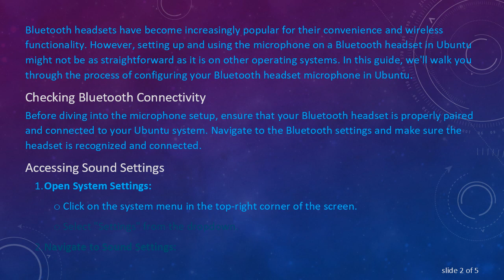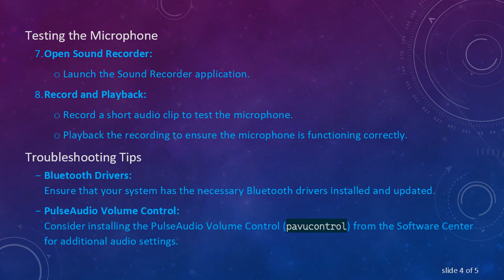Using a Bluetooth Headset Mic in Ubuntu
Summary: Learn how to seamlessly set up and use the microphone on your Bluetooth headset in Ubuntu with this comprehensive guide. Follow the step-by-step instructions to enhance your audio experience on the popular Linux distribution.

Bluetooth headsets have become increasingly popular for their convenience and wireless functionality. However, setting up and using the microphone on a Bluetooth headset in Ubuntu might not be as straightforward as it is on other operating systems. In this guide, we'll walk you through the process of configuring your Bluetooth headset microphone in Ubuntu.

Checking Bluetooth Connectivity

Before diving into the microphone setup, ensure that your Bluetooth headset is properly paired and connected to your Ubuntu system. Navigate to the Bluetooth settings and make sure the headset is recognized and connected.

Accessing Sound Settings

Open System Settings:

Click on the system menu in the top-right corner of the screen.

Select "Settings" from the dropdown.

Navigate to Sound Settings:

In the Settings window, click on "Sound" to access audio settings.

Selecting Input Device

Choose Input Tab:

In the Sound settings, go to the "Input" tab.

Select Bluetooth Microphone:

From the list of input devices, locate and select your Bluetooth headset microphone.

Adjusting Input Levels

Open Sound Preferences:

Click on the gear icon next to the selected input device.

Adjust Input Volume:

In the Sound Preferences window, adjust the input volume to your preference.

Testing the Microphone

Open Sound Recorder:

Launch the Sound Recorder application.

Record and Playback:

Record a short audio clip to test the microphone.

Playback the recording to ensure the microphone is functioning correctly.

Troubleshooting Tips

Bluetooth Drivers:
Ensure that your system has the necessary Bluetooth drivers installed and updated.

PulseAudio Volume Control:
Consider installing the PulseAudio Volume Control (pavucontrol) from the Software Center for additional audio settings.

Restart Bluetooth Service:
If you encounter issues, try restarting the Bluetooth service with the following command:

By following these steps, you should be able to successfully configure and use the microphone on your Bluetooth headset in Ubuntu. Enjoy the freedom of wireless audio without compromising on the quality of your voice communication.